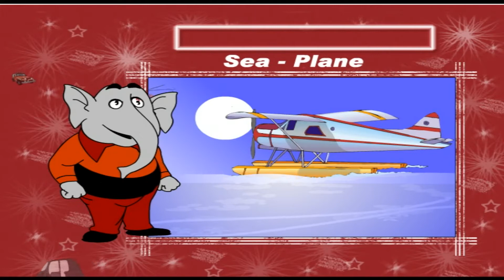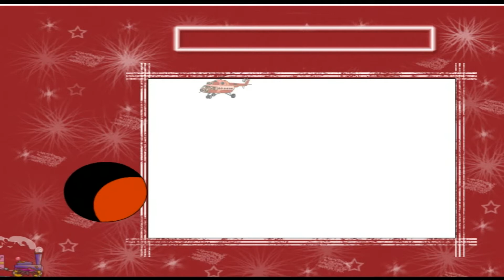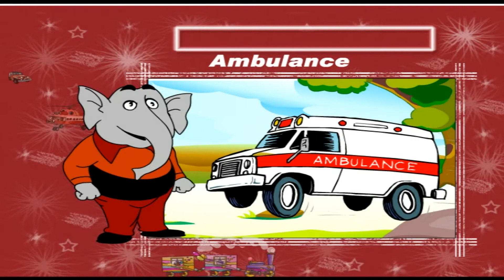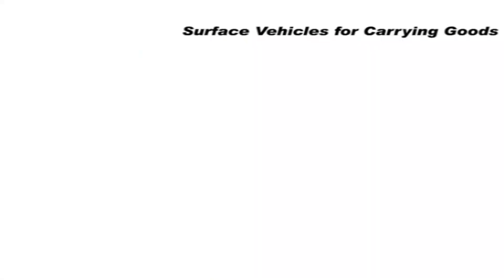Different Way People Like To Travel-Kids Educative Videos